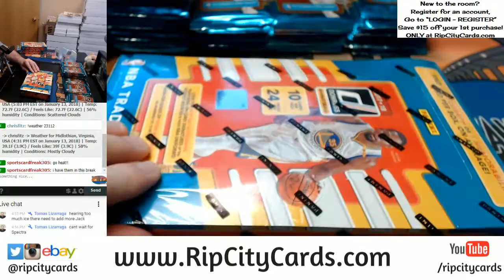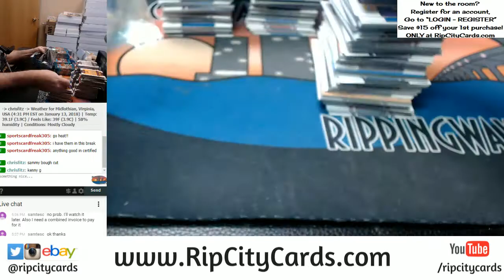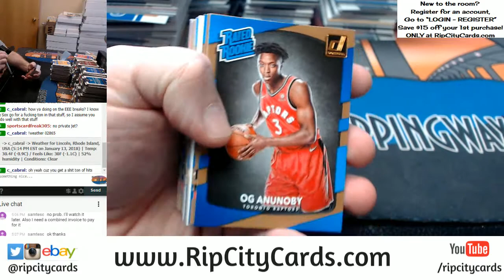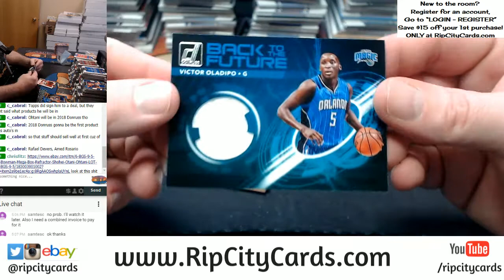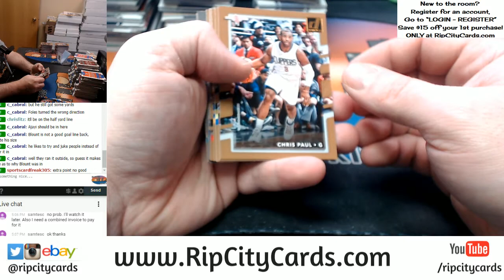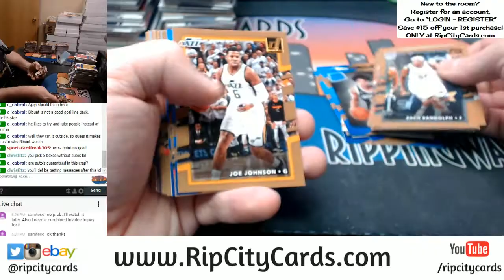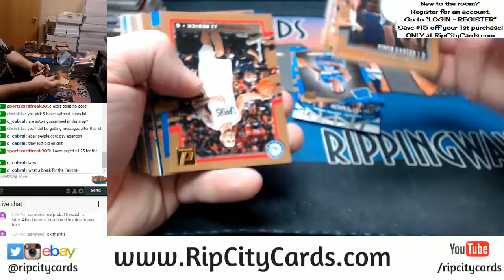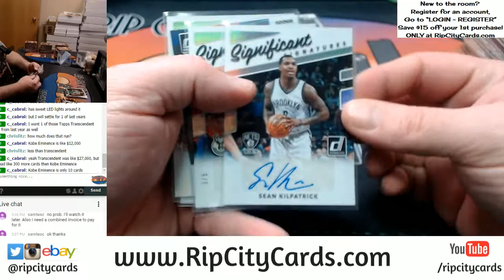2017 18 Donruss Basketball 5 Box EBAY #2